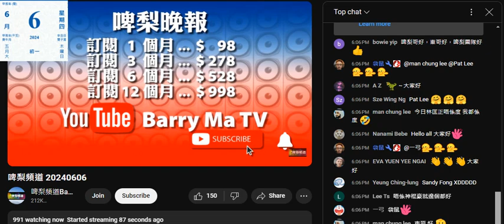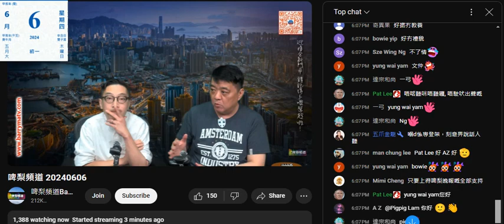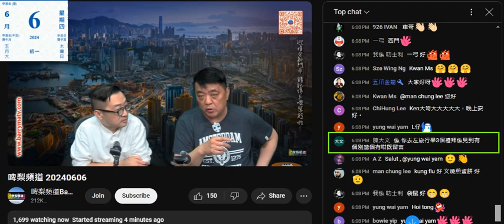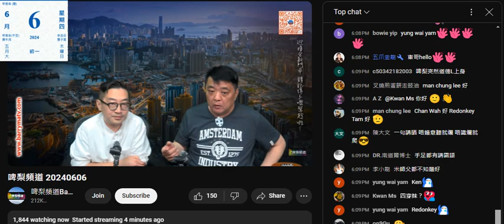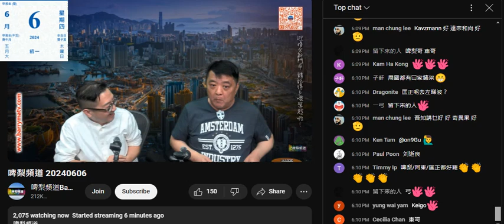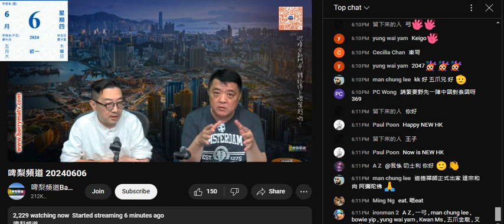20240606 啤梨晚報撚屌馬健賢交代打女人偷錢賊林匡正死咗去睇波，搵咗仆街姚冠東頂位，鳩叫偷錢賊啲死忠腦殘+姣閪可以走得，咪撚留言，死撐鳩吹自己唔係度都有腦殘留言吹唔聽。根本無。俾腦殘話道德撚上身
鳩吹自己無歧視大陸人
當年邊個係閪台鳩叫娶老婆一定要娶港女，強國閪全部都係雞
中國人就係賤種，包括佢個仔